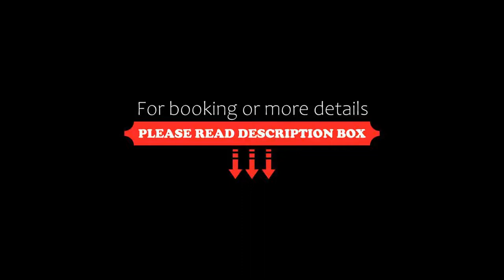Hotel Paraiso Huasteco, Tamazunchale, Mexico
About Property:
Offering a furnished terrace, a swimming pool and a gym, the Hotel Paraiso Huasteco S.A. is located 800 m from the Tamazunchale Town Centre and just 60 m from the Amajac River.
The rooms with green décor offer air conditioning, wardrobe, cable TV, telephone and a private bathroom with shower and free toiletries. Free Wi-Fi throughout is available.
Guests at Hotel Paraiso Huasteco S.A. will enjoy regional dishes at the on-si...
Property Type: Hotel
Address: Calle Mexico No. 132-B, Barrio del Carmen, 79960 Tamazunchale, Mexico
Searching For
1. Hotel Paraiso Huasteco - Tamazunchale - Mexico
2. Hotel Paraiso Huasteco - Tamazunchale - Mexico Address
3. Hotel Paraiso Huasteco - Tamazunchale - Mexico Rooms
4. Hotel Paraiso Huasteco - Tamazunchale - Mexico Amenities
5. Hotel Paraiso Huasteco - Tamazunchale - Mexico Offers and Deals
Audio Credit:
Track Title: Reasons To Hope
Artist: Reed Mathis